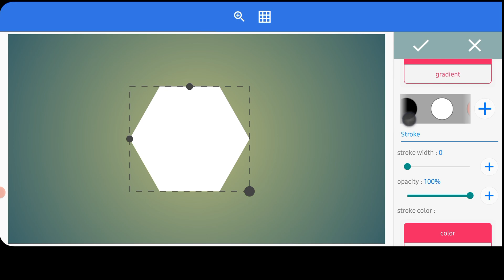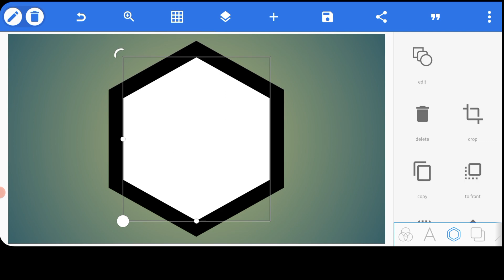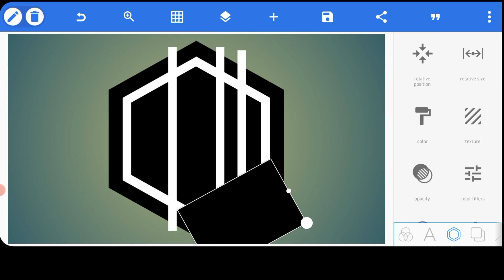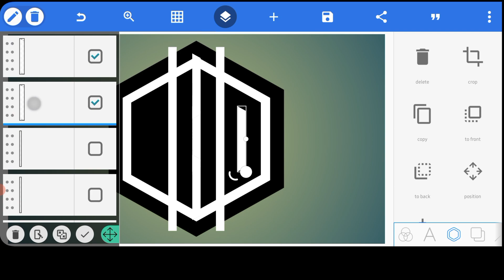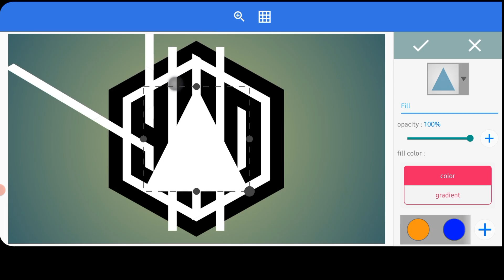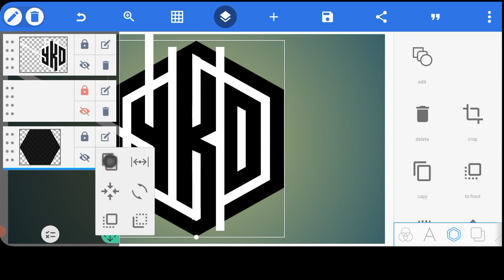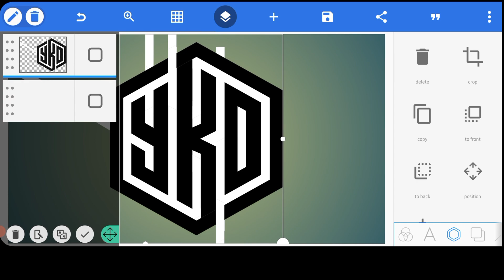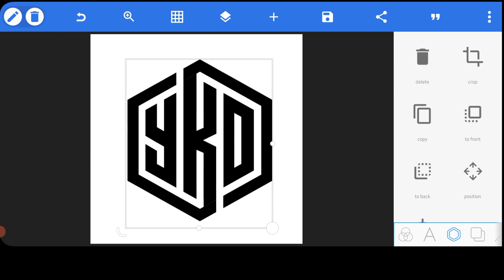"Y K & D Professional Modern Logo Design Tutorial on Android Pixellab" Absmute Tutorial ℹ️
"Y K & D Professional Modern Logo Design Tutorial on Android Pixellab"

In this tutorial, I'll show you how to create a professional and modern logo design using Y K & D on Android Pixellab. We'll start with a blank canvas and go through each step, from choosing the right fonts and colours to adding effects and finishing touches. Whether you're a beginner or an experienced designer, you'll be able to follow along and create a unique logo for your brand.

KEY WORDS🔏

Related Search
Pixellab Tutorial,
Pixellab logo,
professional logo design Pixellab Tutorial,
logo design,